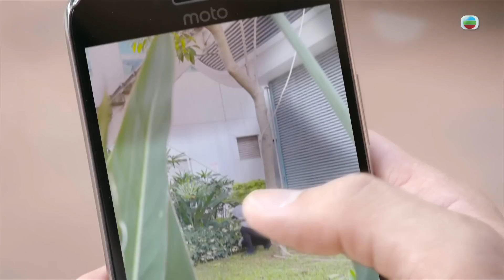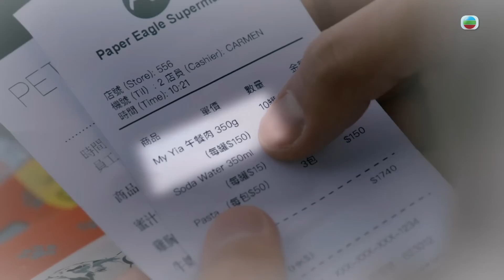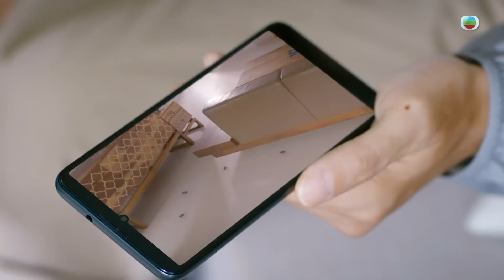寵愛Pet Pet ｜第7集加長版精華｜注意！狗殺手出沒！ (繁／簡／英字幕)｜寵物｜劇集｜港劇｜電視劇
【 寵愛Pet Pet 】第7集加長版精華 注意！狗殺手出沒！  (繁／簡／英字幕)

汪聲仁（ 周嘉洛 ）見羅定風（ 黄子恆 ）對金惠婷（ 林夏薇 ）獻殷勤，又討好冬甩，內心超難受，提醒惠婷小心定風另有所圖。區內有人放置有毒嘅狗罐頭，聲仁發現定風行徑怪異，誤會下同定風大打出手……

寵愛Pet Pet ｜星期一至五晚上 9:30 PM｜翡翠台
❤️《 寵愛Pet Pet 》（ 英語：My Pet My Angel ），是香港電視廣播有限公司拍攝製作的時裝愛情電視劇，由林夏薇及周嘉洛領銜主演，並由姜大衛、黃子恆、古佩玲、徐榮及陳庭欣聯合演出，監製陳耀全。[2][3][4]
此劇以寵物及獸醫診所作背景，寵物讀心師汪聲仁（周嘉洛飾）擁有與狗狗主角「冬甩」以人類語言溝通的能力，透過這種魔法，冬甩協助聲仁與動物溝通，道出段段主人與寵物之間的溫馨小故事。
此劇是2022年香港國際影視展推介劇集之一及TVB傳承·狂歡55節目博覽2023八部劇集之一。

故事大綱：
獸醫金惠婷（林夏薇飾）信科學、做事講規矩，與診所眾人格格不入，與鄰居汪聲仁（周嘉洛飾）更是冤家。仁是動物讀心師，診治寵物全靠揣摩主人心理。在婷眼中，仁的診治手法是「呃神騙鬼」，而在仁眼中，婷則是個不懂變通的人，且身為獸醫竟管不好自己的「毛孩」，二人因而產生嫌隙。
仁因一次意外，竟然可與「毛孩」冬甩以人類的語言溝通。冬甩每遇困難都會向仁求助，而仁在診症時，冬甩都會協助仁與動物溝通，一人一狗逐漸發展出真摯友誼。仁透過冬甩，開始了解剛強的婷有顆脆弱的內心。
此時，婷的父親金青松（姜大衛飾）突然回港，松知悉婷因曾受情傷而無法再闖情關，於是決定幫女兒在仁及其他追求者之間作出選擇。冬甩面對好友仁有機會成為自己的新主人，既高興又迷惘，施展渾身解數幫忙，卻令仁惹上官非……到底冬甩如何相助仁？仁和冬甩之間的神奇溝通技能能否力挽狂瀾？抑或憑藉人類的真心誠意，才是化解危機的靈丹妙藥？